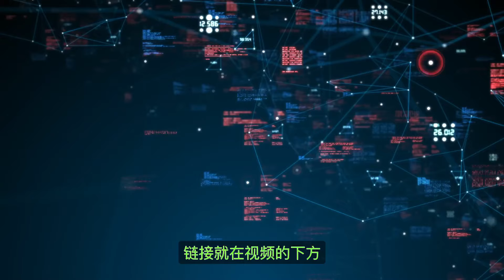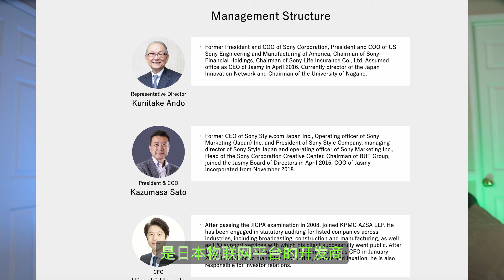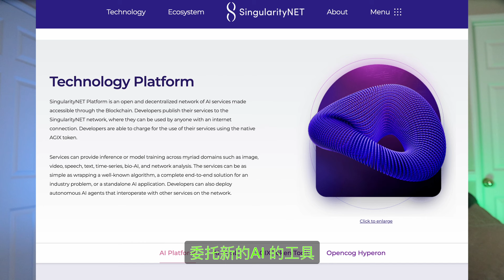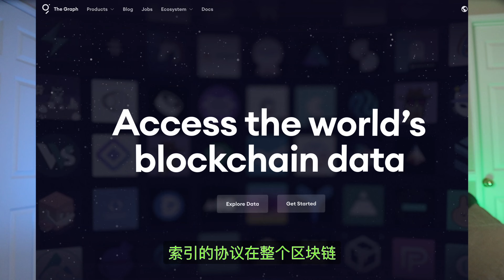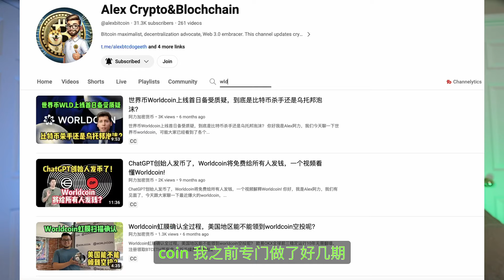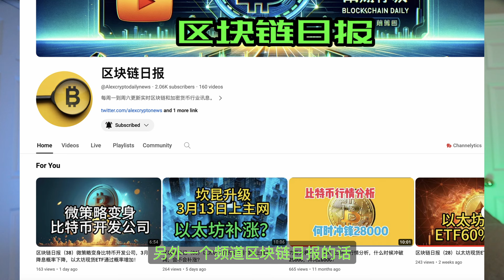AI赛道百倍币项目！人工智能赛道龙头项目分享！必暴涨的项目#AGIX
八折手续费注册链接：
海外：OKX.com/join/ALEXCRYPTO